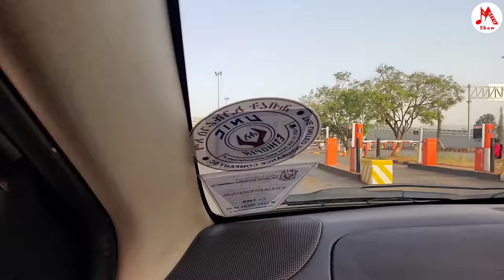Safuwan Fi Ayyan Afnaan Nagayaan wal arkhan